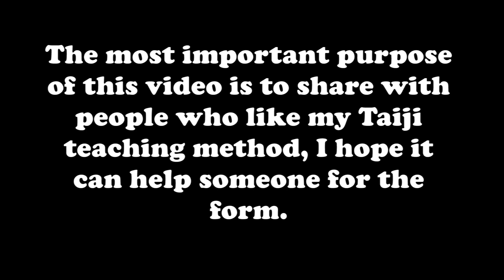Taiji Short Form 37 English Educational Video 37式英语版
Youtube 粉丝要求做37式英文教学版视频，纯粹各人爱好分享不代表任何团体，希望大家别注重在发英及字体上相信很失水准。
要是你认为我辛苦的付出值得请我喝杯小咖啡，你可以 请我喝小咖啡。

Youtube fans requested me to make a 37-form English Educational Video. It is just for my own sharing and does not represent any taiji group. I hope everyone will not pay attention to the pronunciation and fonts. I believe it is not up to standard. Just for Fun!

If you think my hard work is worth and you want to buying me a small cup of coffee, you can support me